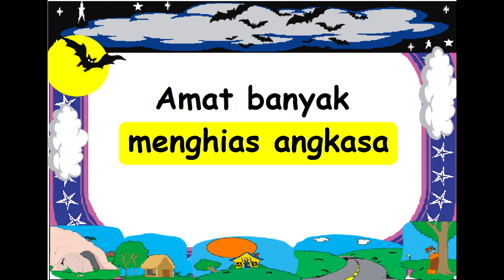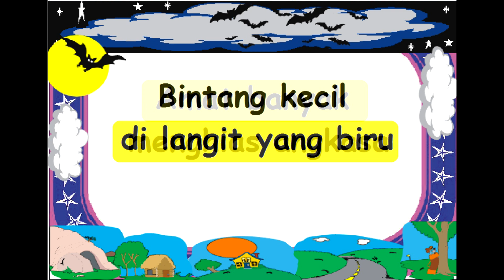VOCAL BINTANG KECIL Cipt. Pak Dal